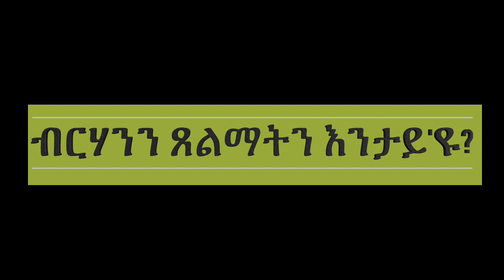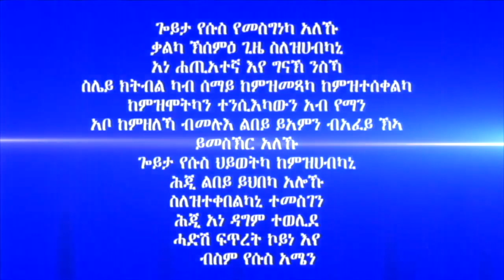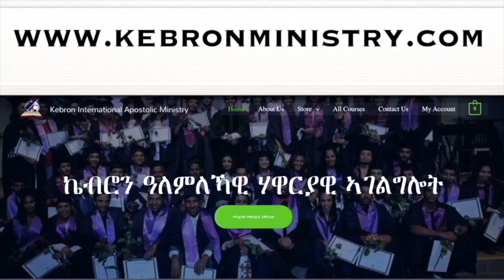320."ብርሃንን ጸልማትን እንታይ'ዩ?" ሃዋርያ ሕነሽም ኢትዮጵያ